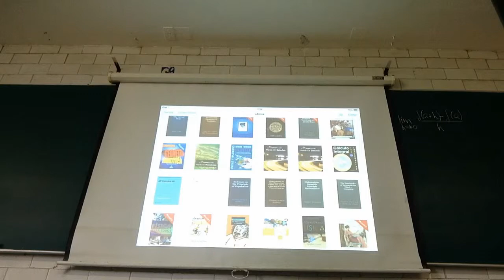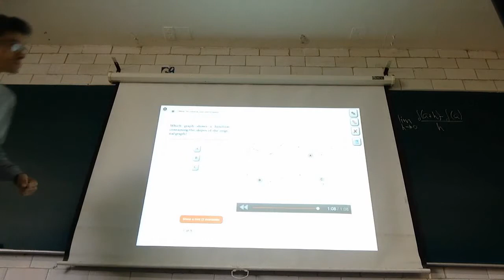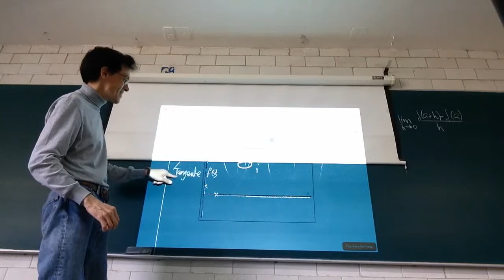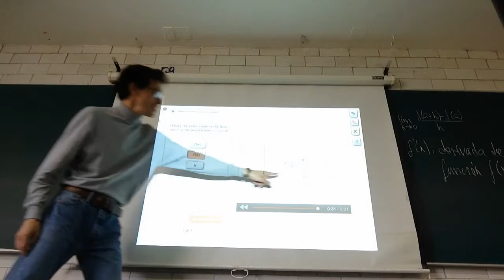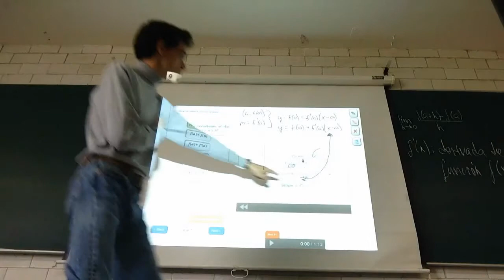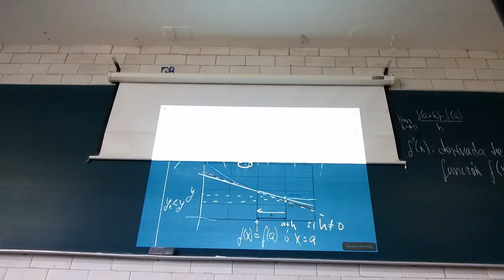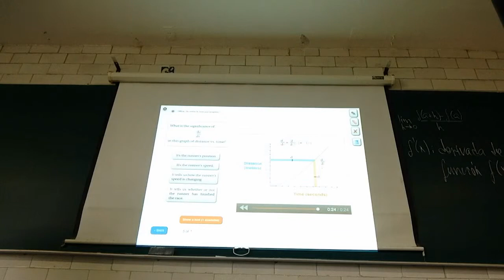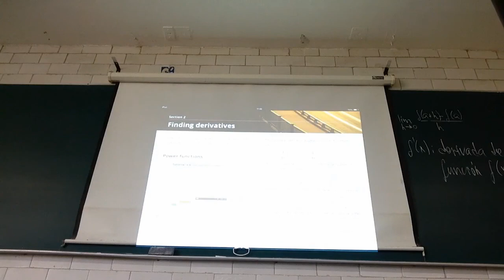Derivadas, Pendientes y Límites - Biomatemáticas 2 Raúl Alva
Derivadas, Pendientes y Límites - Biomatemáticas 2, División de Ciencias Biológicas y de la Salud, Universidad Autónoma Metropolitana, Unidad Iztapalapa, a cargo del Profesor Raúl Alva